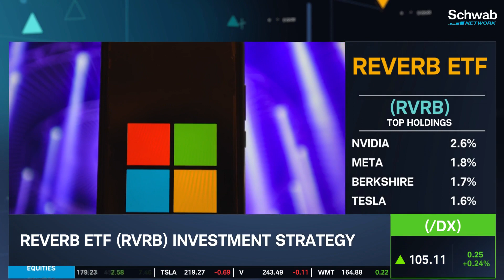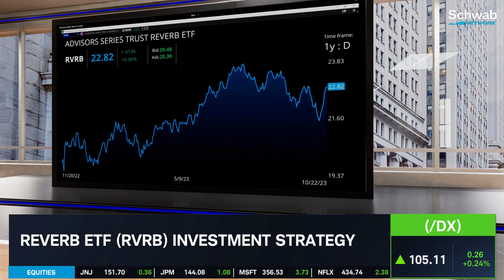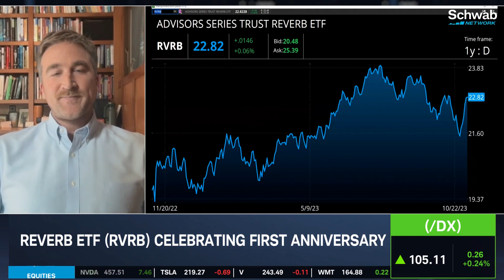Reverb ETF (RVRB) Celebrates First Anniversary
Reverb ETF (RVRB) is celebrating its first anniversary. RVRB aligns interests of shareholders and app users to provide investable insights into corporate performance, as well as a mechanism which may come to reduce political/economic risks arising from a disconnect between corporate management and average/median preferences of the population. Patrick Neal discusses RVRB’s investment strategy. Its top holdings include Apple (AAPL), Microsoft (MSFT), Alphabet (GOOGL), and Amazon (AMZN). RVRB is up 17% year-over-year. Tune in to find out more about the stock market today.